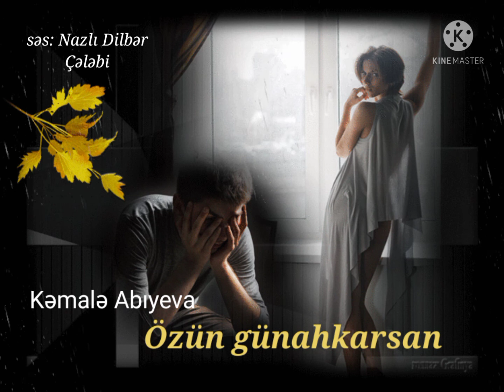Kəmalə Abıyeva - Özün günahkarsan. Ifa: Nazli Dilber Çelebi